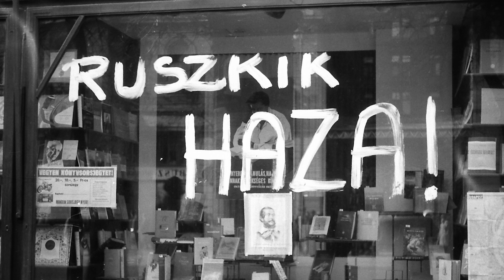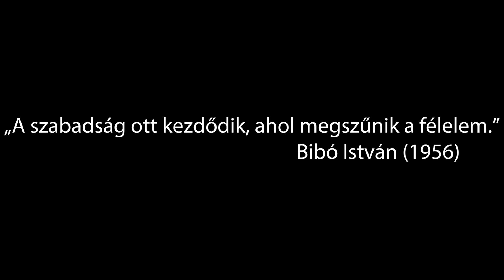1956. október 23-a emlékére (Márai Sándor: Mennyből az angyal)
Emlékezzünk meg a Hősökről.

🥇Lehet LIKE-olni, MEGOSZTANI és FELIRATKOZNI ha gondoljátok